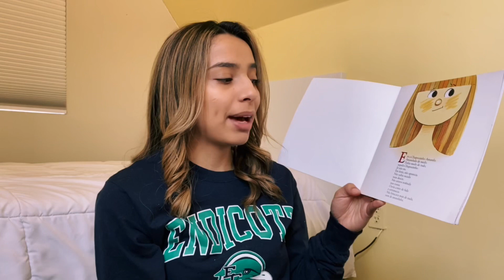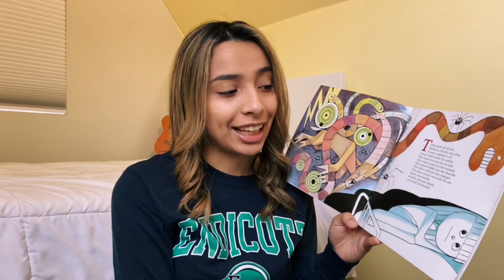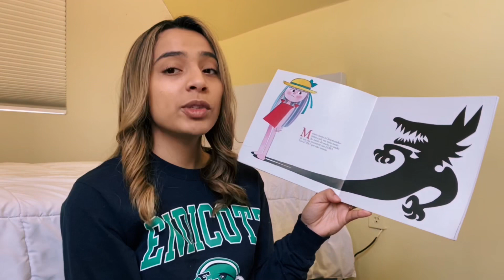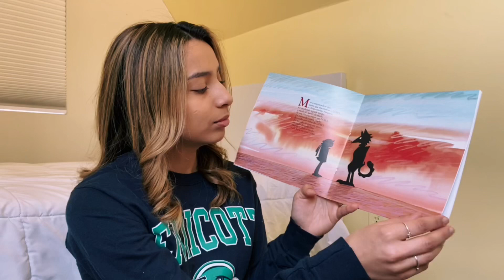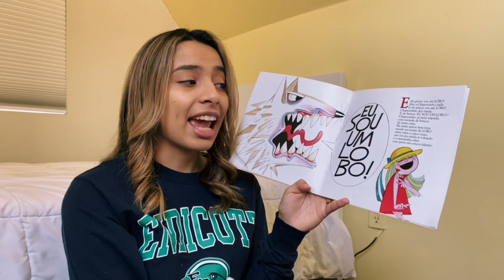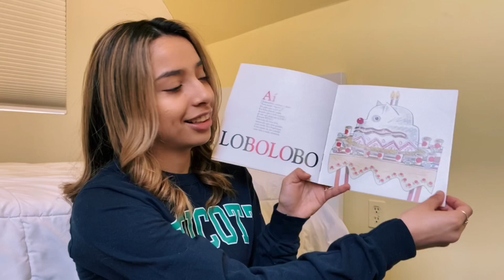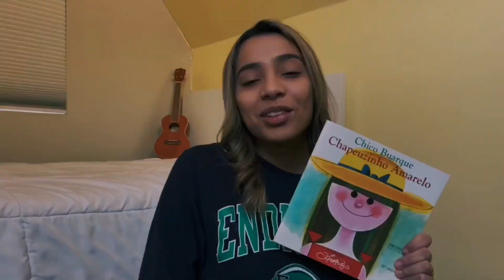Story Time for kids IN PORTUGUESE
In this video I read a short story called Chapeuzinho Amarelo. It’s a Brazilian story so I read it in Portuguese. Hope you all enjoy!

Nesse vídeo eu vou ler um livro em Português para meus alunos que são Brasileiros! Espero que gostem!